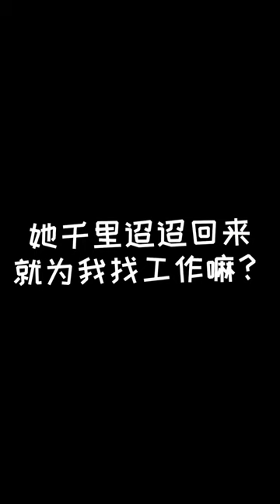小米一天净是添乱，我真是对她无语了，平时乖巧的小七今天居然也来凑热闹！【阿坤大龄剩男】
大家好，我是阿坤😎
这里是阿坤大龄剩男YouTube唯一官方频道🌹
盗版频道已经在处理啦~
目前会从最新的影片开始发布~
之前的影片会以合集形式进行发布~
喜欢追的朋友可以移步主页观看~
感谢新老朋友对阿坤的支持~
希望我的生活能带给你快乐~
雯雯和阿坤 美女室友 合租 前女友 请注意，本视频符合平台的使用要求，没有任何违规行为。